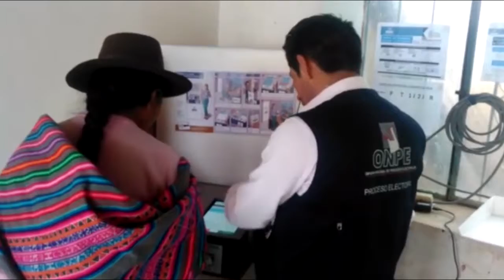Titulares del 13 al 19 de noviembre 2017 - ONPE